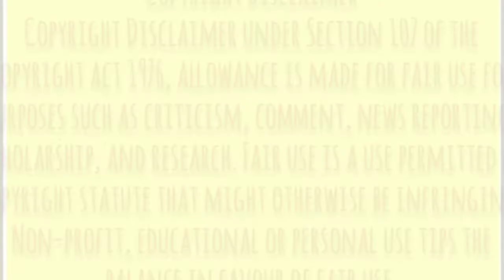😍Bonggil Asmr Cake Eating Show | Mukbang Video | Floating Milk cake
Asmr

🎬Creators Link Given Below